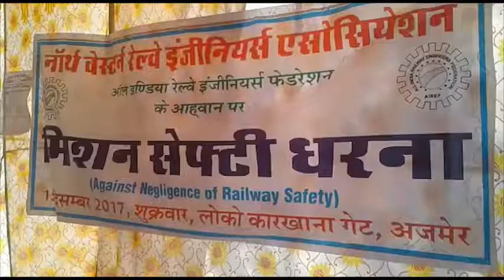HORIZON HIND NEWS - BULLETIN 15 DEC 2017